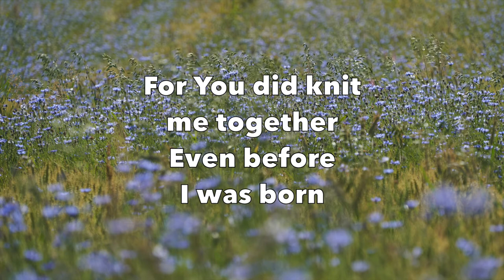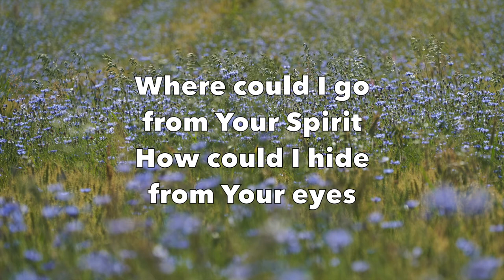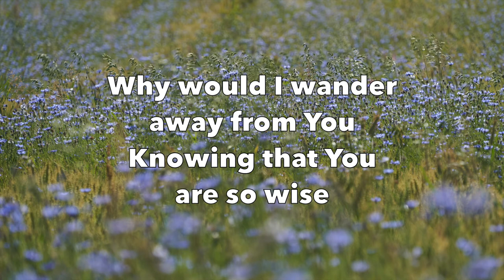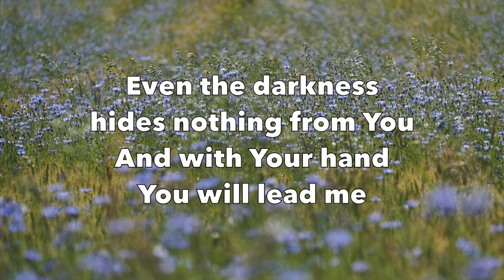Psalm 139:7-14 (Where Could I Go from Your Spirit) - Kelly Willard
Psalm 139:7-14(Where Could I Go from Your Spirit)
by Kelly Willard

Featured on album “Psalms, Hymns and Spiritual Songs”
From iTunes

Lyrics:

Where could I go from Your Spirit?
How could I hide from Your eyes?
Why would I wander away from You,
Knowing that You are so wise?

If I take the wings of the morning,
And dwell in the depths of the sea,
Even the darkness hides nothing from You,
And with Your hand You will lead me.

For You did knit me together
Even before I was born.
I will confess You and praise You,
You are my wonderful Lord.

Original Songwriter/ Composer:
Kelly Willard

Original Image:
By Wolfgang Hasselmann
From Unsplash.com